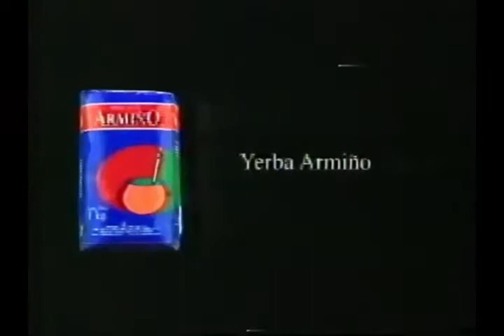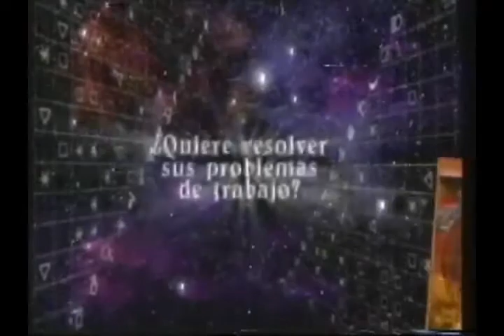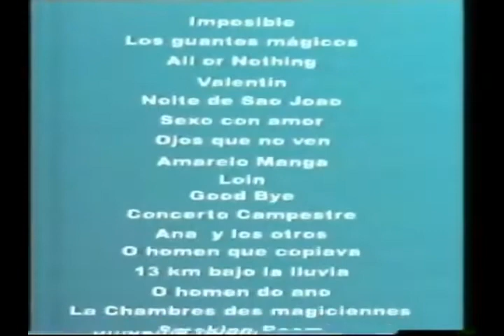Tandas Comerciales Teledoce Uruguay (Febrero 2004) (2)